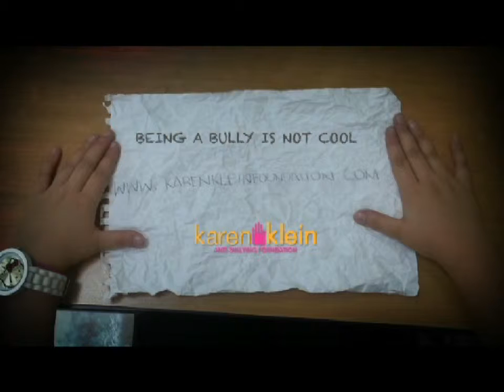Young Lions Cannes Guatemala 2013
Nominado a Categoría "Film" por Jose Longo y Edder Reyes de Ad Company